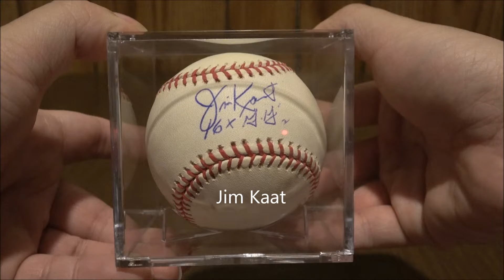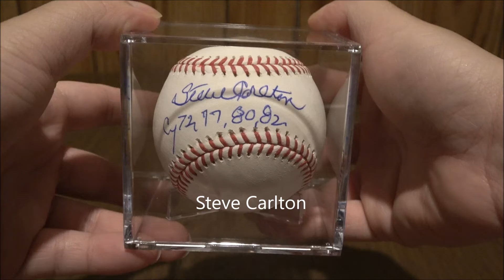Old MLB Autographed Baseballs Collection Part 2